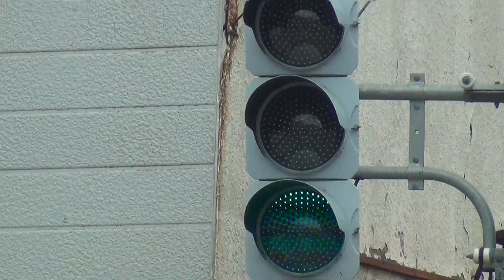雪国の縦型信号機 青森県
青森県で撮影した縦型信号機です。
見かける信号機、殆どが縦型でした。
雪が積もらない様になっているんですね。